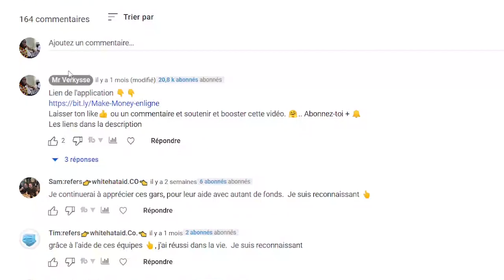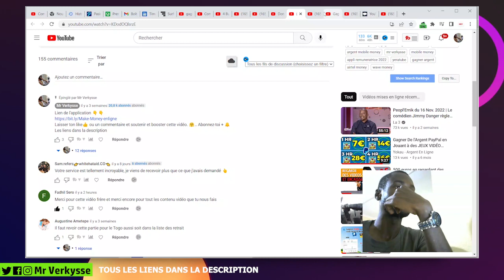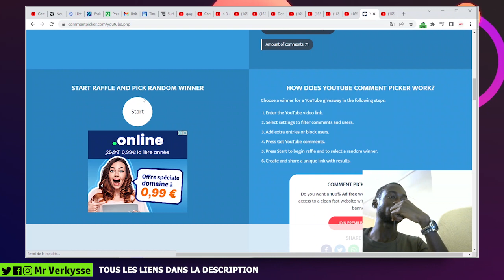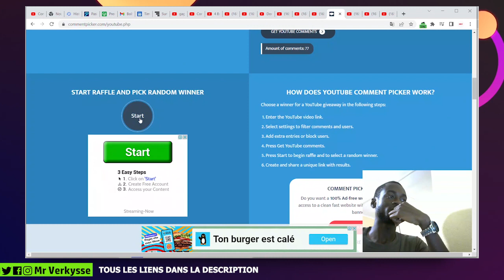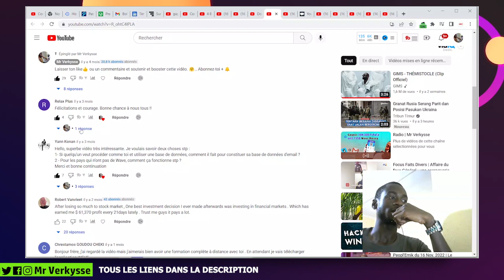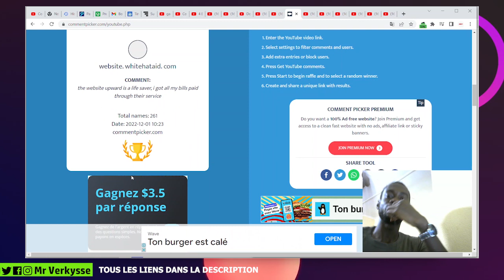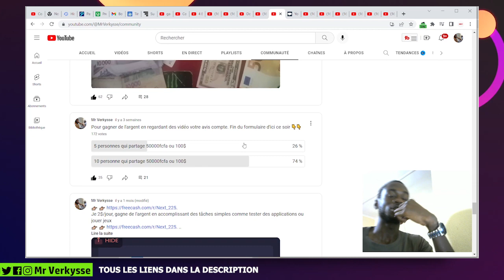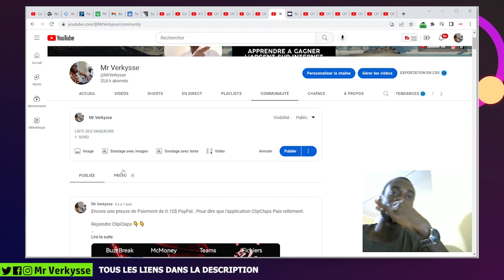Gagner 10.000 Fcfa = 15$ Cash Argent Mobile Money, PayPal, USDT pour Regarder des VIDEOS YouTube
J'ai décidé de partager 60000fcfa soit 100$ à 6 utilisateurs juste pour regarder des videos cash en argent mobile Money , Wave, Paypal , Airtel money. Gagner de l'argent avec l'app Youtube .

🎉 55.000 Fcfa soit 85$ pour en bonus à gagner rapide! Cash(Récupère le montant)

✅Travail a domicile (3$ par Heure)
(réponds aux sondages rémunérés gagne)

(NB, les liens des sites sont juste au dernier paragraphe de l'article avec la même image de couverture )

youtube money
video rémunératrices
application rentable
email rémunéré
gagner l'argent avec les cryptomonnaies
gagner l'argent wave money
argent payeer
minage de bitcoins
investir en afrique
investir en france
investissement en ligne
investissements rentable en ligne
argent perfect money gratuit
gagner 20 dollar perfect money gratuitement
argent facile
gagner argent payeer
argent rapide
Argent facile
bitcoin
webmoney
perfect money
payeer
free money
earn money
get paid by mobile money